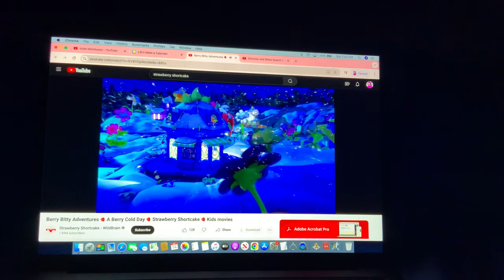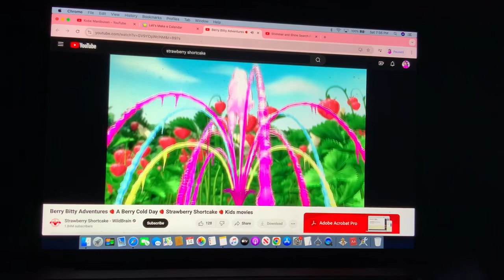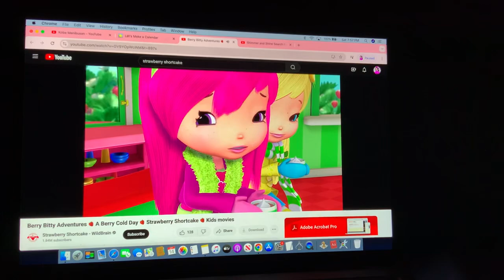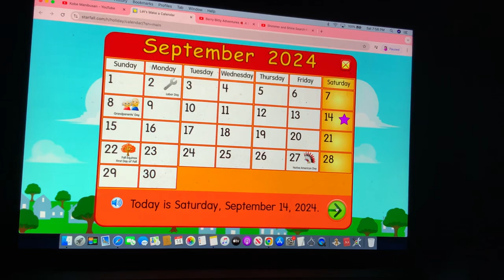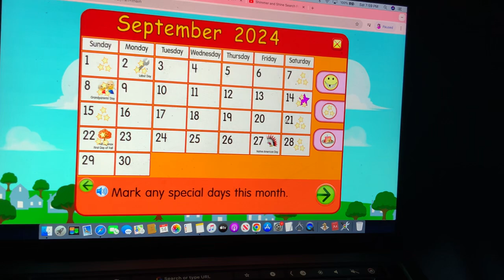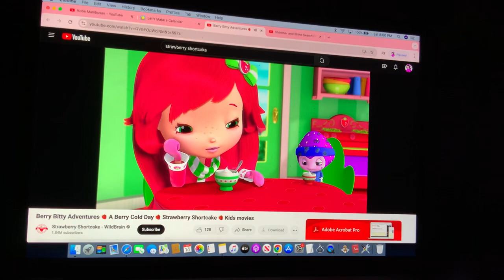Starfall Calendar (Weekend Day)